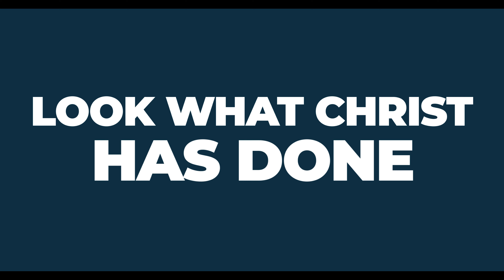Look What God has done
Over the past nine weeks we have seen 42 baptisms! God is doing some amazing things here at First Baptist Church Forney. We just want to rejoice in all that God has done and can not wait to see how He will move in the next few weeks.

MB01T2UHK5RUK3P